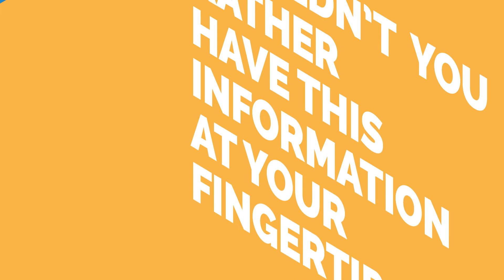Hitachi Solutions - Chatbot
Powered by artificial intelligence, chatbots help you meet customers’ needs and free up time for innovation.

Users expect efficiency and personalization when they interact with your brand. Chatbots and AI empower your business to solve complex issues through automation, while providing ongoing value to your customers. We use Microsoft’s Cognitive Services to architect predictable, scalable AI engines for your business.

Hitachi Solutions empowers organizations everywhere to be better every day.